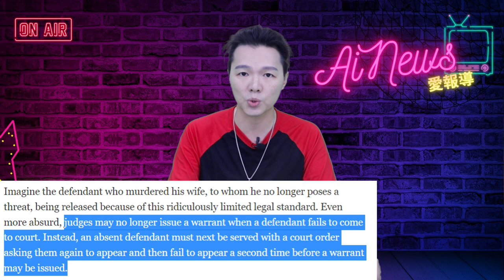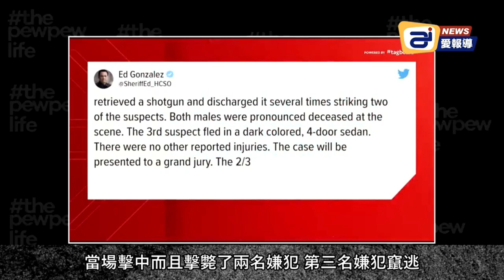連左媒都受不了了，質問副總統邊境問題怎麼辦! 17歲男孩，保衛家園，持槍擊退歹徒 ; 民主黨官員持刀砍死保守派記者，繼續當官領薪水 | AI News 愛報導